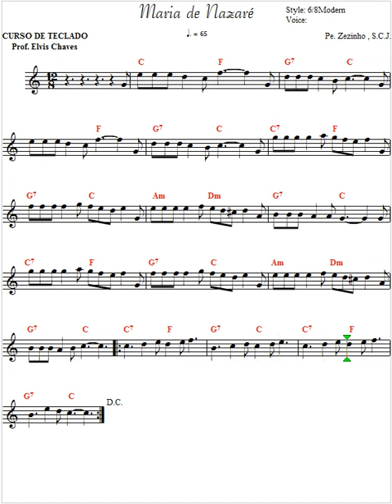🎼 Maria de Nazaré - Padre Zezinho - 1256 - Tutorial Partitura Fácil 1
Outras formas de contribuir: | Other ways to contribute:
Contribua com | Contribute with R$5:
🔑Palavras-chave | Key words
💻 Para mais informações e contato acesse | For more information and contact access:
✨ Nunca desista dos seus sonhos | Never give up your dreams ✨ 🎶 Adquira essa partitura em formato PDF aqui | Get this score in PDF format

💽 Título da Música | Song Title: Maria de Nazaré - Padre Zezinho - 1256

FAÇA UM PIX E AJUDE O CANAL:
O Valor? Depende do tamanho do seu coração
📌 Veja também | See too:
🎼 Maria de Nazaré - Padre Zezinho - 1256 - Tutorial Partitura Fácil 2: